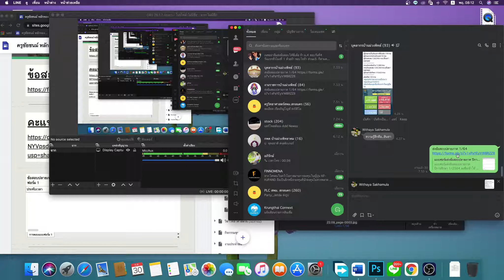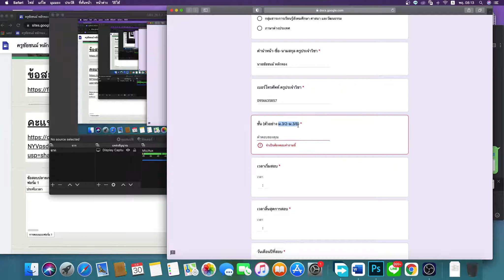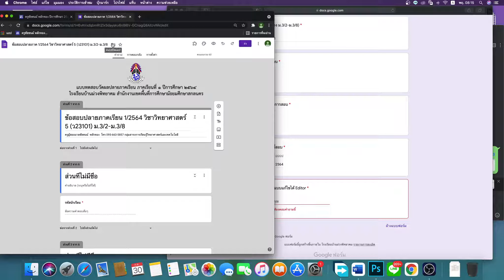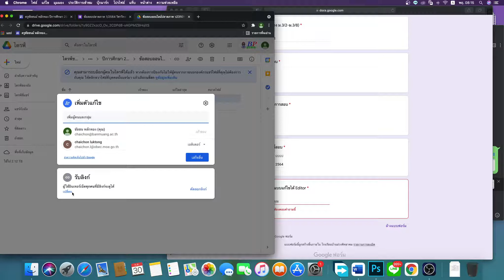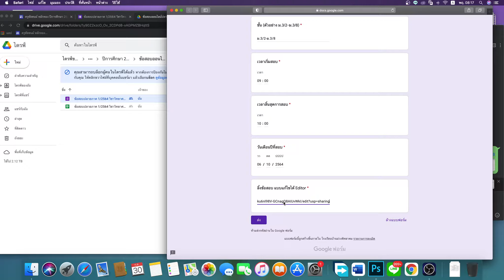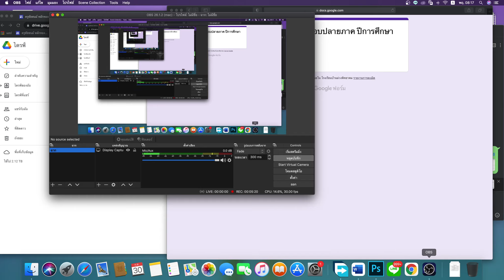การส่งลิ้งข้อสอบปลายภาค เทอม 1 ปีการศึกษา 2564